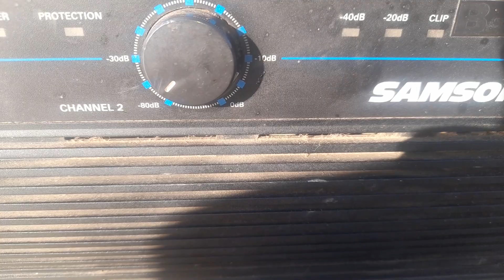Samson S 1500 Power Amplifier 2x750 Watt = 1500 Watt Power Amplifier İnfo By DJ MAD SOUND LIGHT SYST